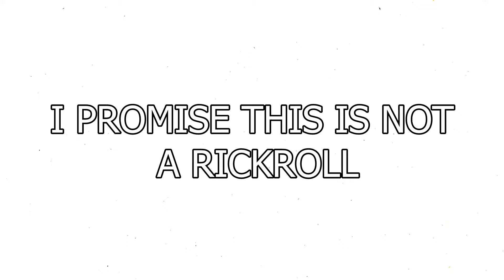this is not a rickroll.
GET RICKROLLED!